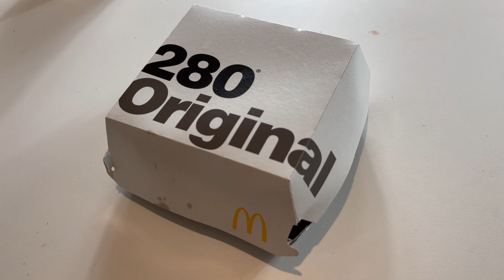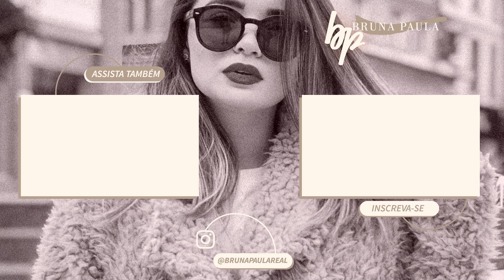PROVANDO MC DONALD'S DIFERENTES (HAMBÚRGUER DE FRANGO COM ABACATE E REPOLHO) ♥ - Bruna Paula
No vídeo de hoje, provamos alguns hambúrguers diferente do mcdonald's.
Um deles é novidade, chegou tem alguns dias na nossa cidade, chama CHICKEN AVOCADO, nada mais é que hambúrguer de frango, com repolho, tomate, queijo, bacon e acabate amassado.
Um beeijo  ♡
Cadastre-se com nosso link no airbnb e você vai ganhar até R$350,00 de desconto em sua primeira viagem